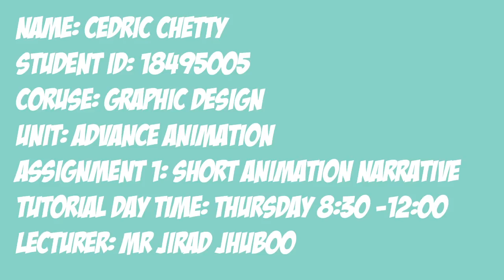The Trippy Cat